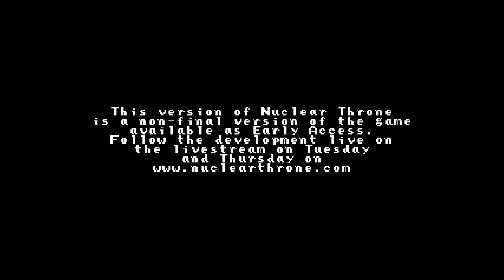Nuclear Throne - 20 (Choking The Hen and Horror)